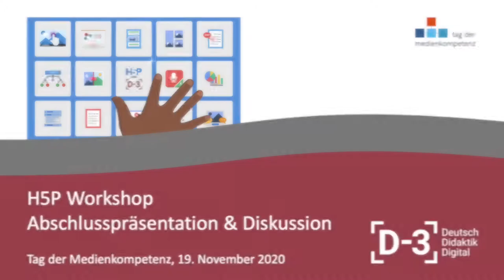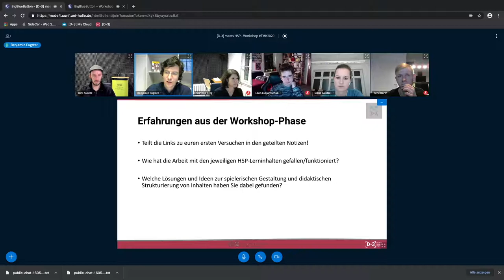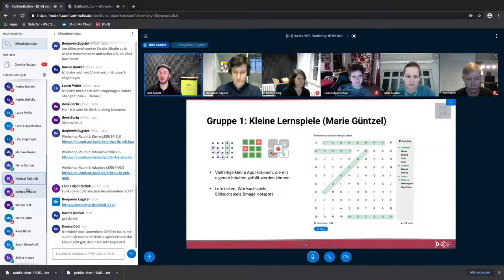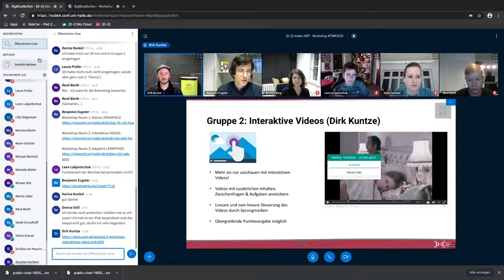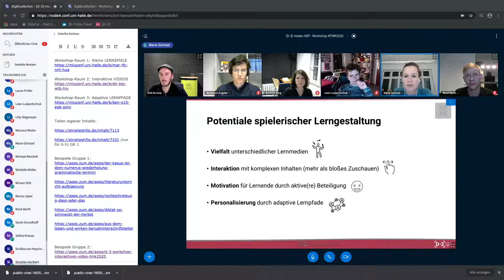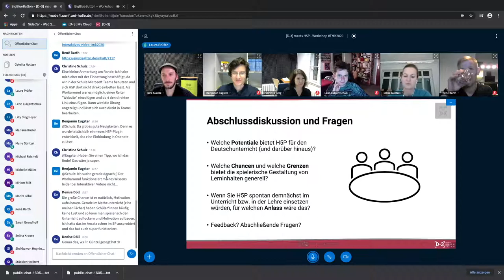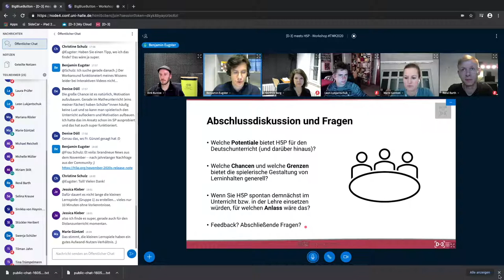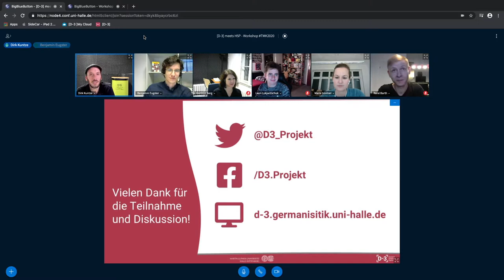[D-3] H5P Workshop - ABSCHLUSS - Interaktive Lerninhalte gestalten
Wie lassen sich Lerninhalte spielerisch gestalten?

Angebot des Projekts [D-3] Deutsch Didaktik Digital für den 5. Tag der Medienkompetenz Sachsen-Anhalt

Zusatzangebot für Projektseminar „Lernen spielerisch gestalten. Projektseminar zum Game Based Learning in Schule und Hochschule“ (Dr. Gunhild Berg, René Barth)

Ablauf des Workshops
• Einführung in die Thematik / Vorstellung von H5P & der WS-Gruppen  [Video 1]
• Arbeit in den Workshop-Gruppen (60 Minuten)  [Video 2]
• Zusammentragen der Ergebnisse • Diskussion und offene Fragen [Video 3]

Die H5P Files, Präsentationen und mehr gibt es unter:
d-3.germanistik.uni-halle.de

CC-BY-SA 4.0